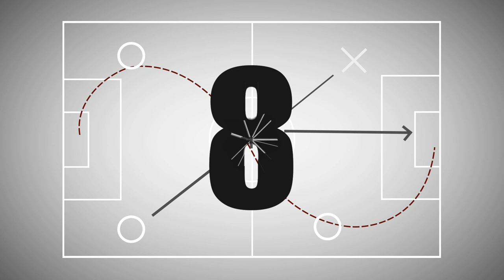Jugadas de la Semana - Ep.88